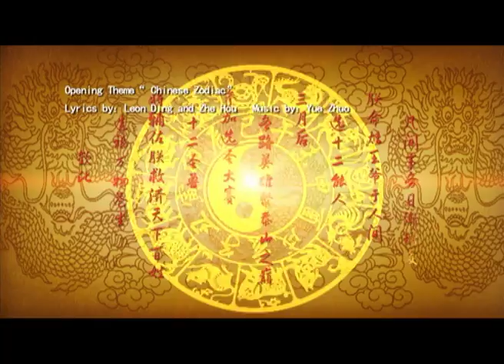Kung Fu Masters of the Zodiac | Cartoon | S2 #19 🥋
"Kung Fu Masters of the Zodiac- Origins of the Twelve" is the second season of Kung Fu Master series, which is rooted in Chinese folklore, and it retains the high-octane martial-arts action that characterized Kung Fu Masters of the Zodiac. Origins features the exploits of twelve heroic contenders for the celestial assignment of "Keepers of the Earthly Realm".